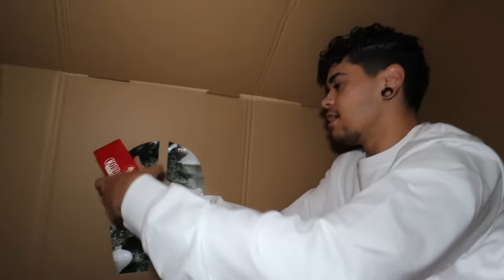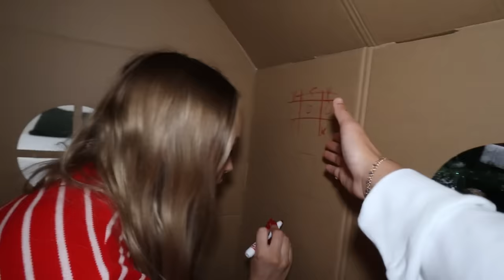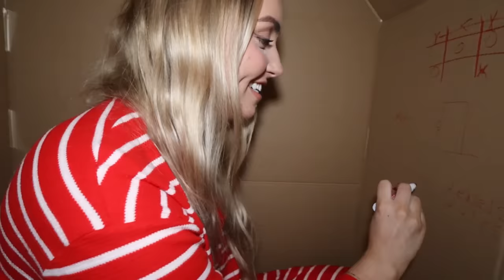LAST TO LEAVE THE GINGERBREAD HOUSE WINS!! *CHALLENGE*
Sauds Tik Tok: a1saud